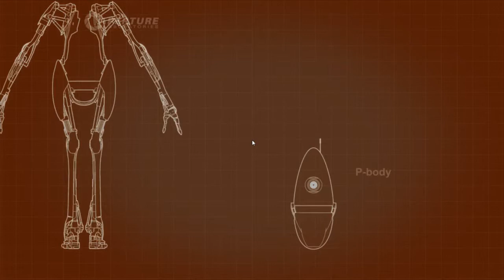Let's Play Portal 2 Co-op-Part 26-KROASSE LAZOR SHOW !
WOOOO, ich glaub ich hatte zu viele Süßigkeiten von dem Mann aus der komisch riechenden dunklen Ecke...
Name des Dubstep Songs (hier auf Youtube):
Portal 2
Action Puzzle Shooter von Valve